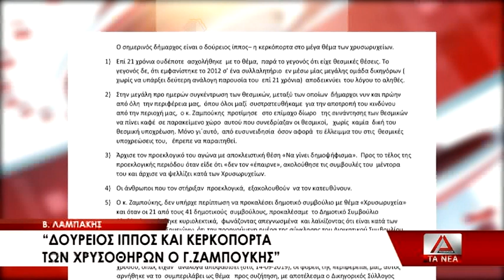Λαμπάκης: "Δούρειος Ίππος και κερκόπορτα των Χρυσοθήρων ο Ζαμπούκης"